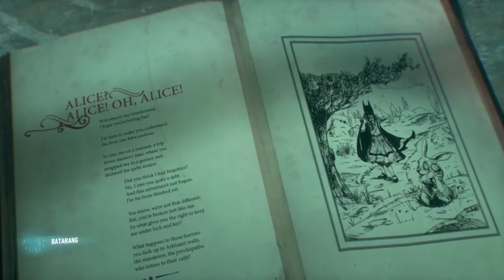Na na na na BATMOBILE!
Day 2 of Batman Arkham Knight Cast (Part 1/2) -- Watch live